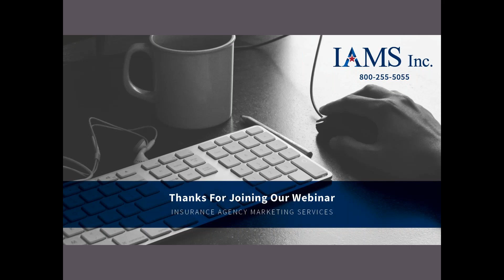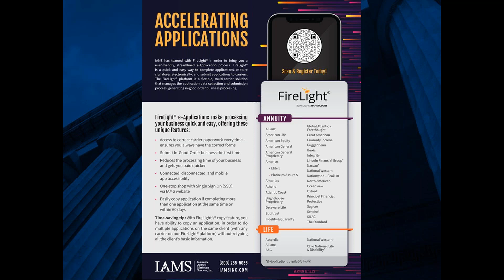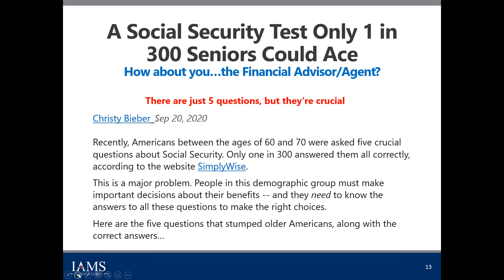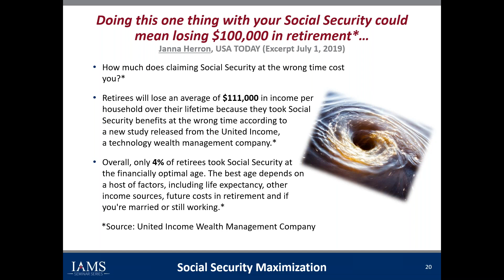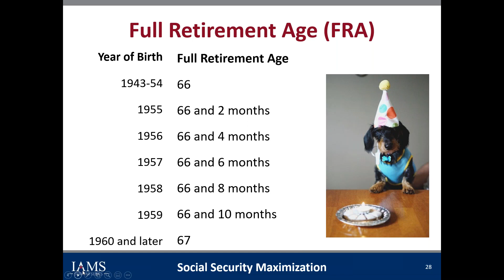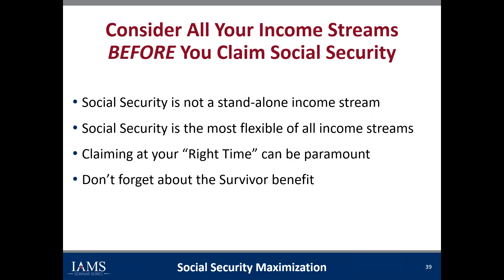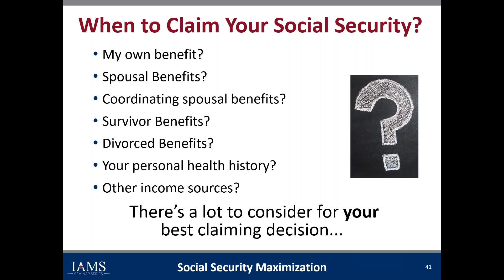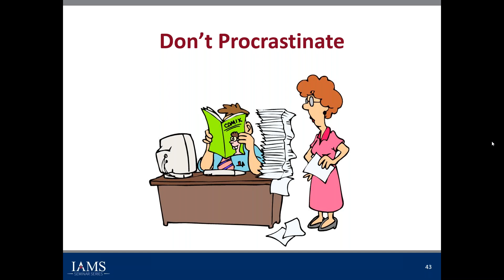Social Security Claiming Guide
Want to learn more about maximizing your clients' Social Security benefits?

0:00 Introduction
12:01 Social Security Claiming Guide
41:24 Wrap up